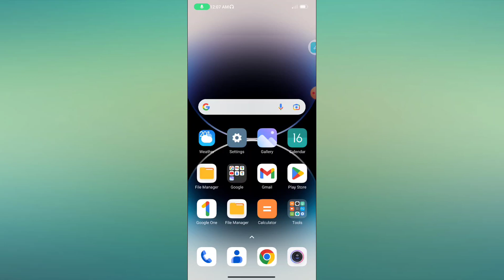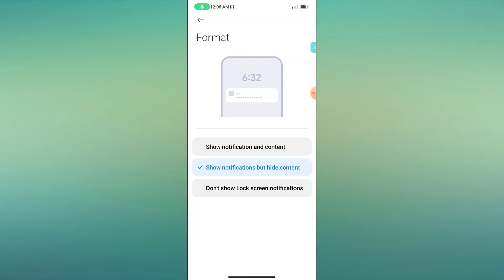Xiaomi 13 Pro Lock screen Notification setting kaise use kare